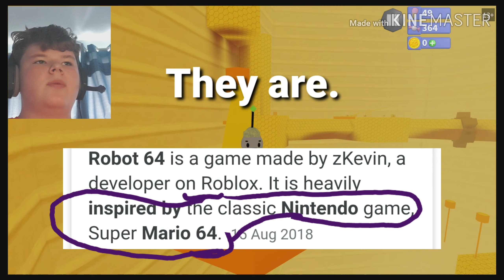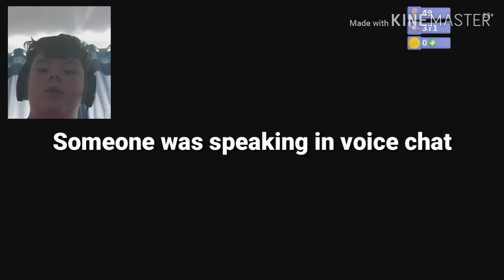Bye, Beebo!|Robot 64 episode 10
Hi! Welcome to another (and the last 😢) Robot 64 video! In toady's video, I will be exploring the work of the busy bees in buzz factory! Sadly, We also have to say goodbye to beebo. I hope you enjoy this episode and enjoyed the series as a whole! Don't forget about the giveaway that will be ending tomorrow! (11th August 2019) Just leave a comment saying your Instagram name to be entered!